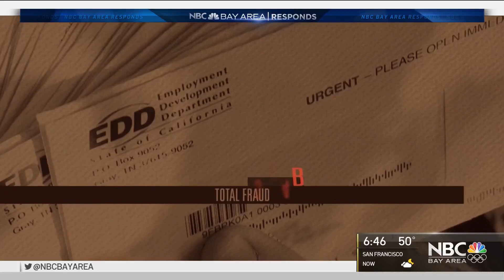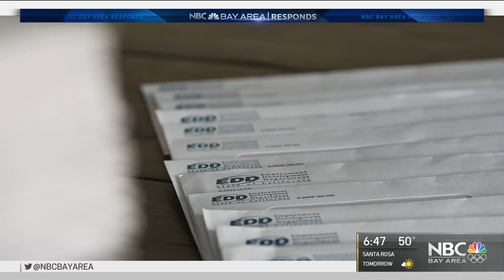EDD Sent $300K+ To One Address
Thieves easily tricked the State of California into sending them at least $10.4 billion in fraudulent unemployment benefits, the state auditor said on Thursday. Chris Chmura reports.